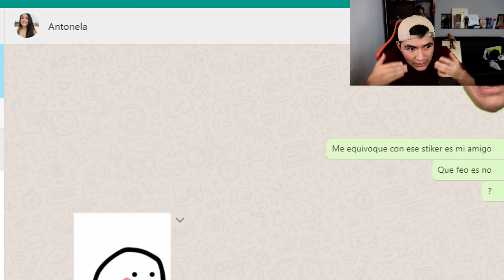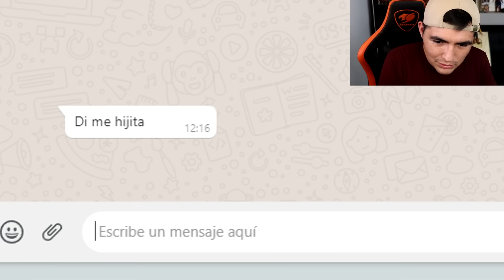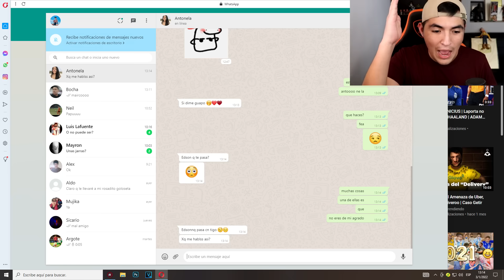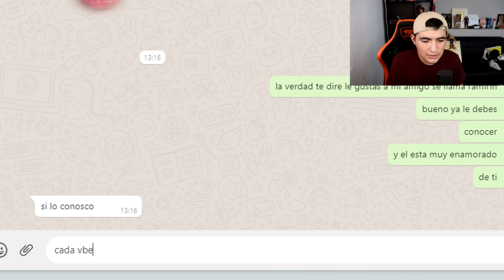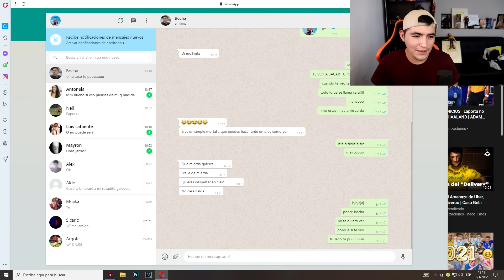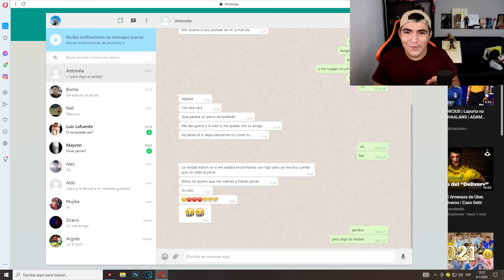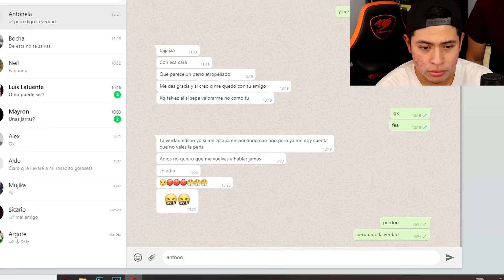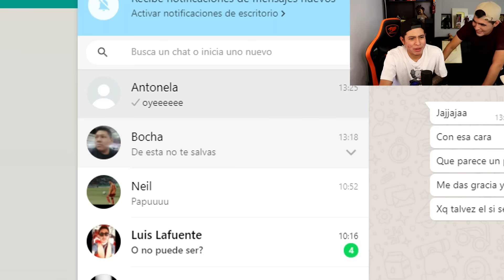ENTRO AL WHATSAPP de EDSON FDB y ME ENCONTRE con ESTO *LE TERMINA su PAREJA*